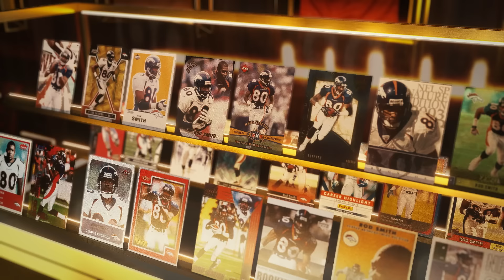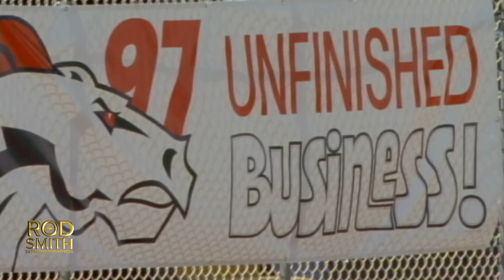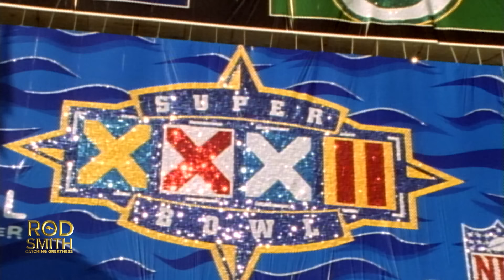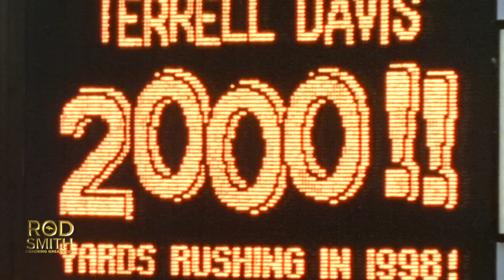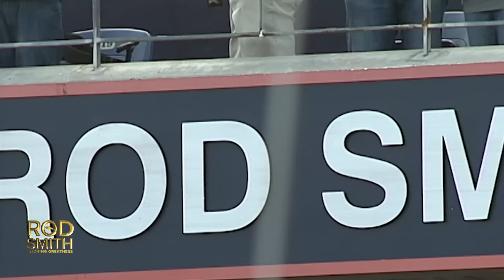Rod Smith: Catching Greatness | Full documentary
“Rod Smith: Catching Greatness” details how Rod Smith grew a young boy from the projects of Texarkana, Arkansas with dreams of playing professional baseball to became the greatest wide receiver in Denver Broncos history. Through firsthand accounts from the people who most believed in him, this production documents Smith’s perseverance and pathway to become one of the most beloved and admired Broncos of all time.